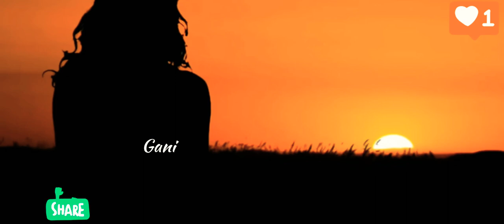Real life facts@Truths of all the time short video status.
DESCLAIMER !

Thankyou 👍